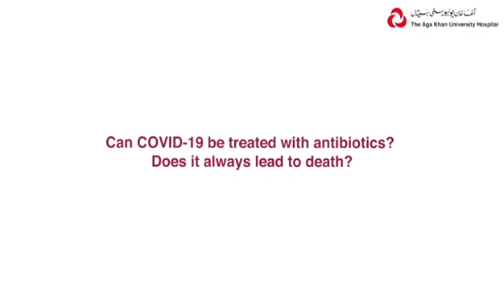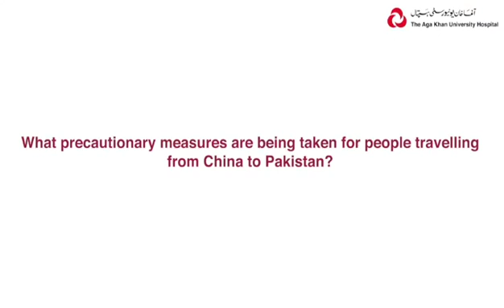March 18, 2020